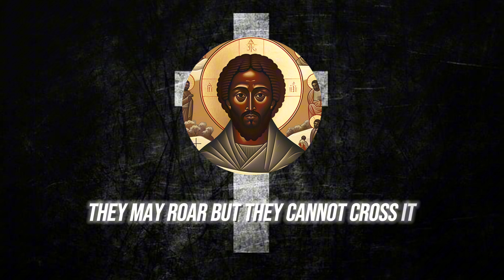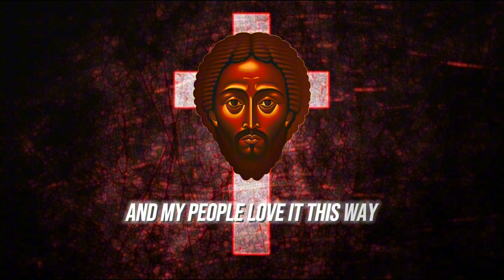This Bible Verse describes the WORLD TODAY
This passage of The Holy Scriptures explicitly describes how our society governs itself. Lawlessness, power, money, selfishness, etc. There is nothing new under the Sun. We are seeing the Days of Jeremiah again, but what will you do in the end?